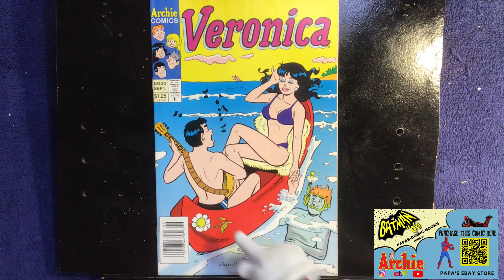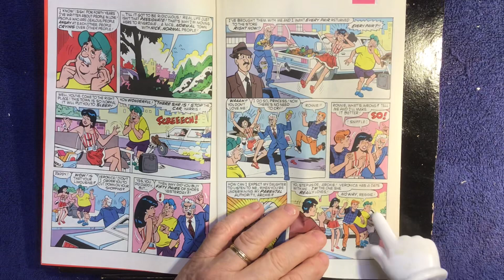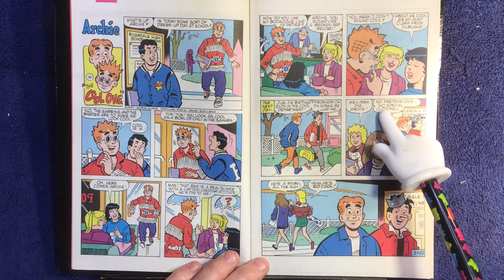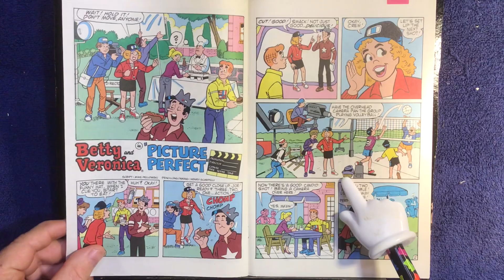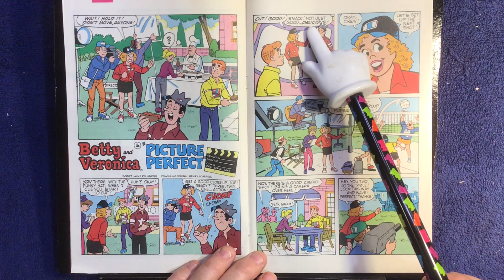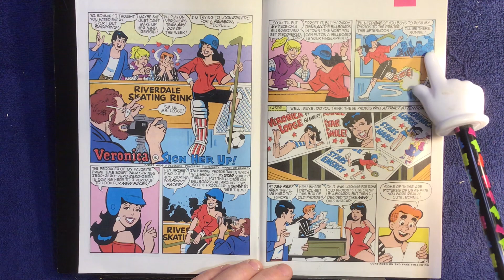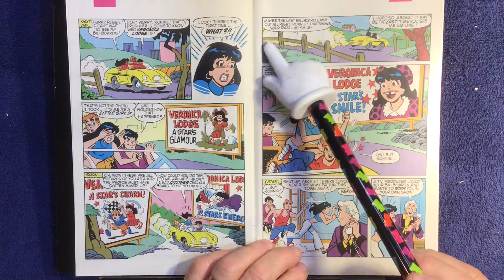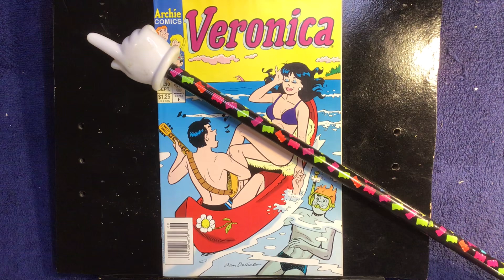Veronica # 30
Veronica, # 30 from 1993.  Featuring " No Soap"
 As always this book and others are available on my EBAY page, Papas-Comic-Books